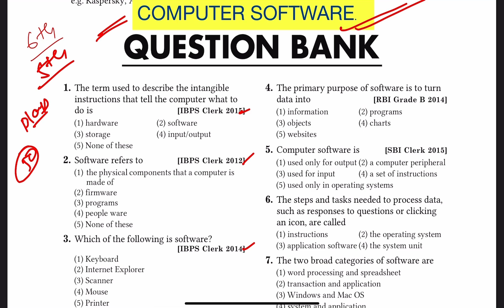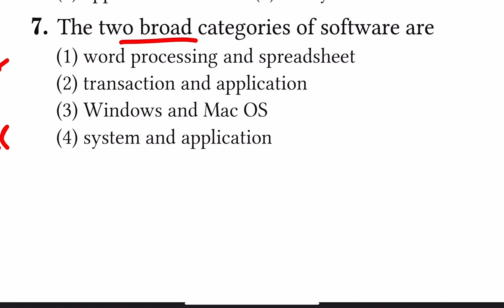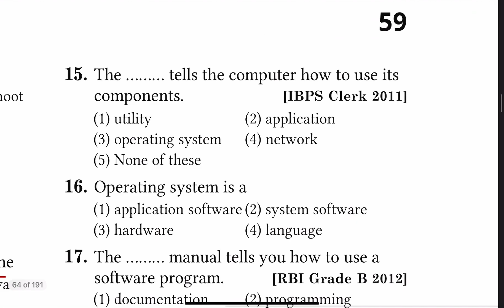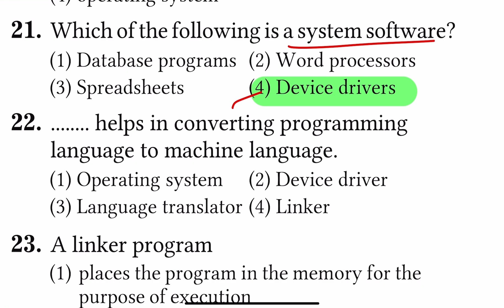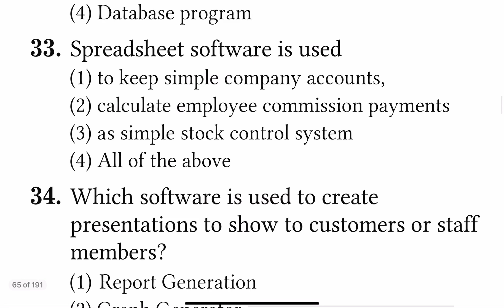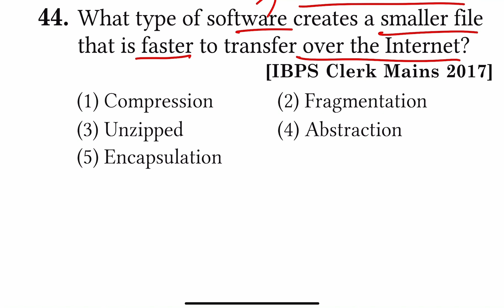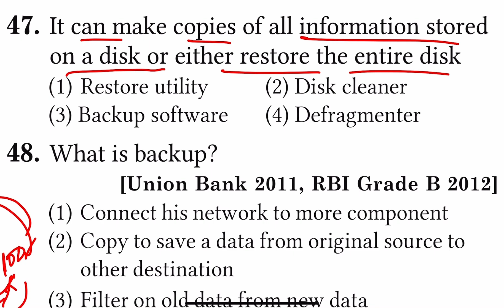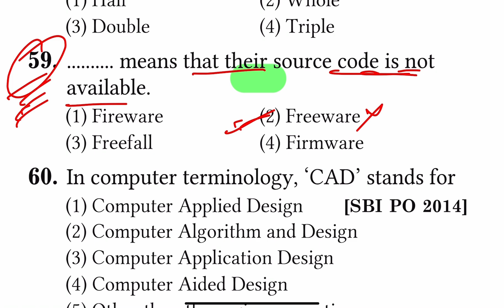Computer Awareness l 6-Computer Software l Jssc Computer MCQ l Arihant Computer l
Computer Awareness for JSSC EXAM.

Study MCQ BPSC/JPSC

Computer Awareness is one of the most important sections in all competitive exams and State level competitive exams. Hence, having strong and basic knowledge about computer plays an important role in acing the exams.

To boost your preparation, get your hands on the revised edition of “COMPUTER AWARENESS” which has been prepared to provide a computer flare and aptitude to all the aspirants of competitive exams. Dividing the entire syllabus into 16 chapters, theories are given in notes form along with Question Bank & Previous Year’s Questions in a chapter-wise manner. 5 Practice Sets are accumulated to get a hold of the exam pattern. For the last time revision, aspirants can have Abbreviations & Glossary to easily revise the concepts. This book offers:

A complete learn, revise & practice material for computer

Chapterwise theories that cover entire syllabus

Chapterwise MCQs & Previous Year’s Questions

5 Practice Sets on the basis of complete syllabus

Abbreviation & Glossary for last time revision

Highly useful for Banking, SSC, Railway, & other state-level recruitment exams